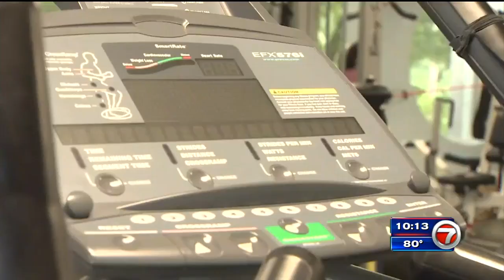Teen speaks out on shark attack while celebrating 15th birthday in the Keys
A South Florida teen survived a shark attack while he was marking a milestone.